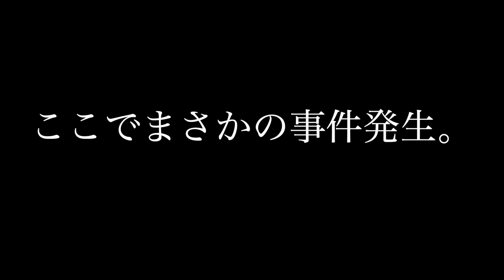砂浜に潜む飛び出す貝を獲って食べたら美味しすぎた！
めちゃくちゃ楽しすぎる潮干狩り😆！
こんなんじゃやめられないよ〜www